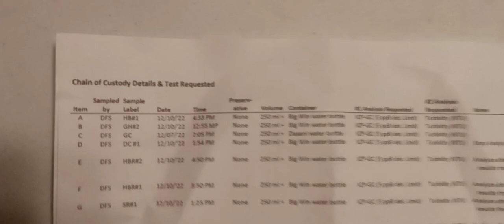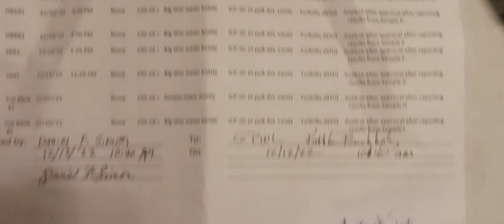Siskiyou County Gold "Primary"..... Something is Familiar Here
I took samples for gold concentrations in Siskiyou County, California.  I call this a "Primary", to find the hottest river.  I will then search the hottest river for the hottest tributary.  Repeat sample, chain of custody, and get lab results. Yet, in this race, something odd happened at 3:00 AM last night.  Sounds familiar to something else... something about results without a chain of custody.